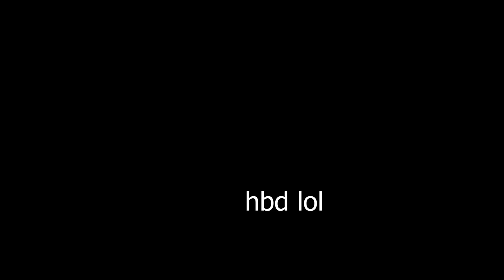AETIC Birthday | Madness Combat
early bday for aetic

Credits:
AK103 - AETIC
Five-Seven - AETIC
His OC - aetic.
Background - Metric13